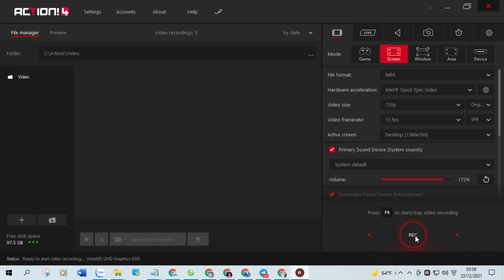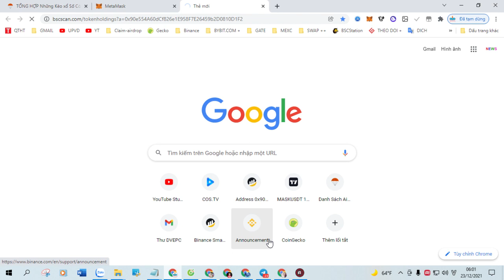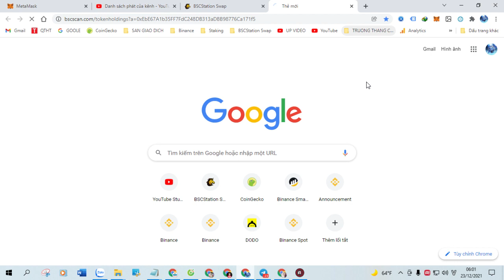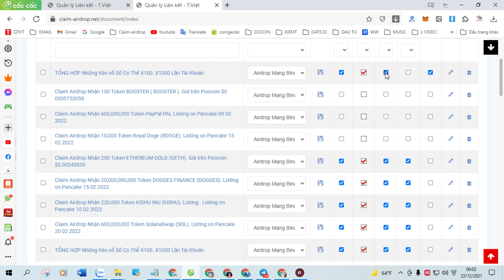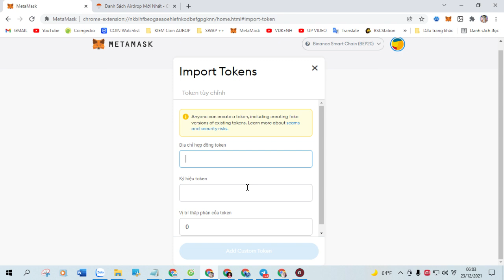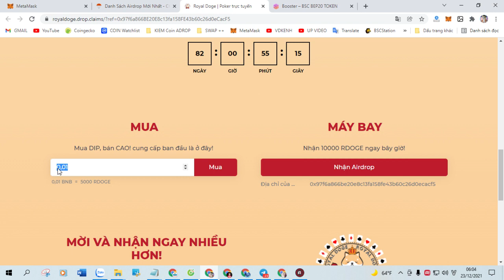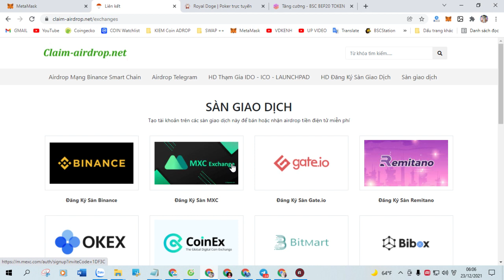Claim Airdrop Nhận 50,000 Token The Last Ninja (NINJA), Mạng BSC Ví Trustwallet, MetaMask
+ Bước 1: Sao chép Contract :  0x027D73D201b2174B3E6367f6d3E55C1C489642A2

+ Bước 2: Truy Cập Web Tại Đây Click ( Claim Airdrop ) Nhận Token